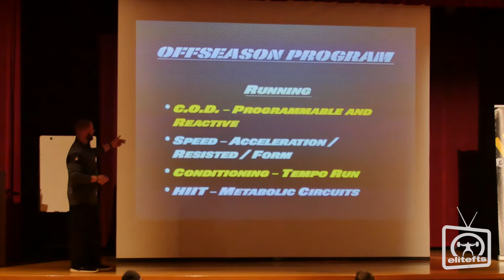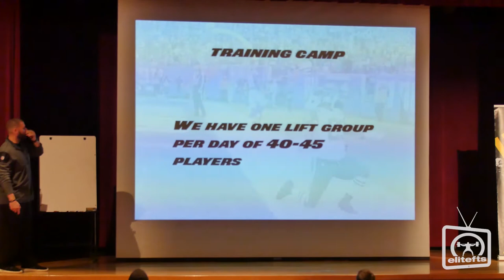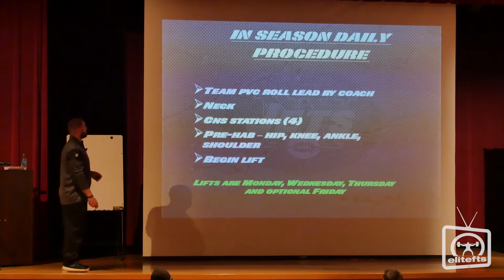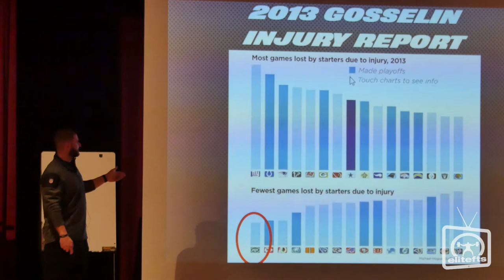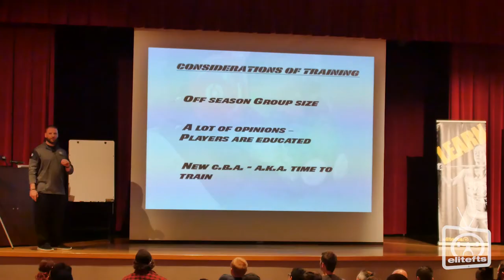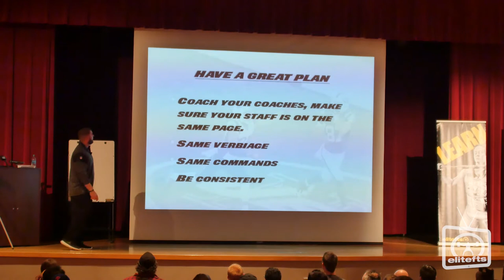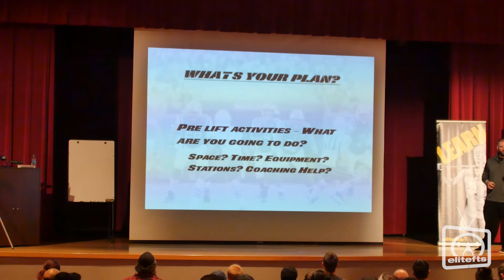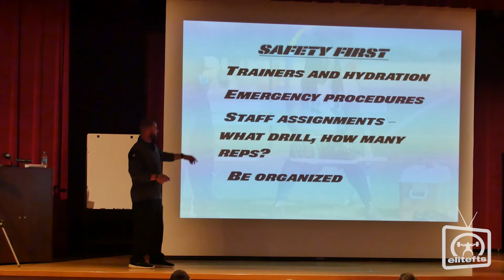NY Jets Justus Galac SPS Presentation [Part 2] | elitefts.com